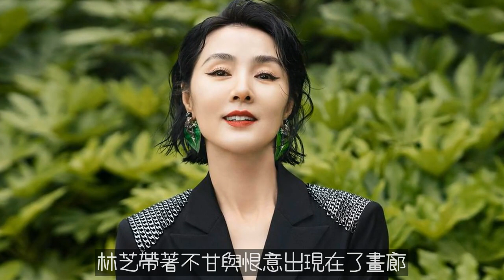南風知我意：愛恨糾纏的人物關係